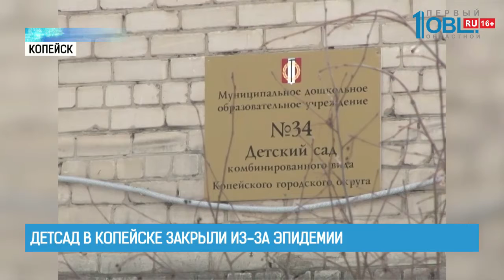Детсад в Копейске закрыли из-за эпидемии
Копейский детсад закрыли из-за кишечной инфекции. С жалобами на сильную температуру, боли в животе и рвоту родители обратились в скорую помощь.

Один из воспитанников учреждения находится в реанимации восьмой детской больницы Челябинска.

Сейчас в больницах находятся сразу восемь детей и один воспитатель. Но по сообщениям родителей детсадовцев, количество заболевших было больше.

Всего в детском саду 224 ребёнка. Сейчас в садике уже провели полную дезинфекция. Обработку прошёл пищеблок, игровые комнаты и санузлы. Уже завтра садик снова откроет свои двери для детей. Однако не весь персонал сможет снова приступить к работе в учреждении.

Детский сад закрыли по распоряжению Роспотребнадзора. Ведомство проводит проверку. К ним присоединились прокуратура Копейска и Следственный комитет. Если выяснится, что причиной массового заболевания стали продукты, то эта процедура ждёт и поставщика.